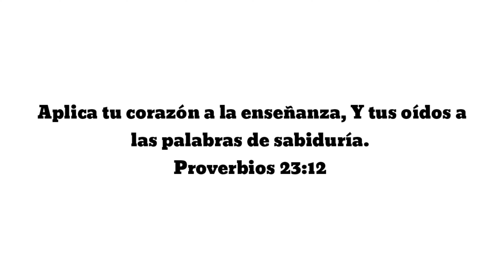Ultima Clienta del Año 2019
Bendiciones mi Chulas, Recuerden que para el que cree Todo le es Posible!!..

Usa mi PIDELEALOIS por si quieres que recree algún diseño que te Guste.

Puedes Visitar mi nuevo HISTORYTIMECONLOIS para enterarte de mis Experiencias.

Link de los pinceles que uso

Link de los Geles que utilizo